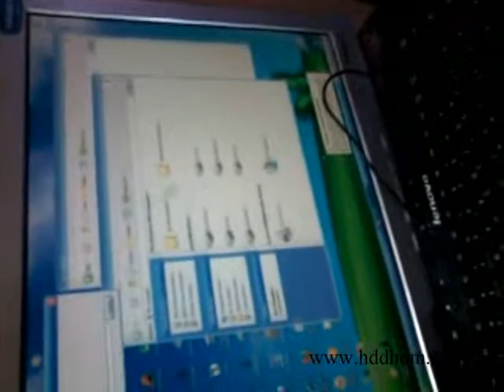بازیابی اطلاعات هارد اکسترنال تعمیرات هارد اکسترنال وسترن دیجیتال wd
مرکز تخصصی بازیابی اطلاعات هارد،بازیابی اطلاعات هارد دیسک بازیابی اطلاعات هارد اکسترنال وسترن دیجیتال،خانه هارد ايرانيان ریکاوری هارد دیسک اکسترنال خراب ،بازیابی هارد پارتیشن بندی شده فرمت شده بازیابی هارد پاک شده بازیابی هارد دیسک کامپیوتر،بازیابی هارد لپ تاپ حذف پسورد لپ تاپ نوت بوک-بازیابی هارد اکسترنال پاسپورتی تعمیر هارد،خراب سوخته،جراحی هارد،تعمیر برد،سوخته،ریکاوری هارد دیسک، بازیابی اطلاعات هارد ضربه خورده،بازیابی اطلاعات هارددیسک سیگیت وسترن دیجیتال هیتاچی سامسونگ توشیبا
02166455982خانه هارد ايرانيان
بازیابی اطلاعات هارد اکسترنال تعمیر برد بر اثر ضربه شدیدی که وارد شده همین جور در ویدیو مشاهده میکنید هارد بازیابی شد .بازیابی اطلاعات هارد فقط داشتن دستگاه اصلا مهم نیست بلکه تجربه تعمیر کار هست که با اولین برسی به مشکل هارد پی میبردکه به کمک شما برای تعمیر هارد شما می اید آیا داشتن مثلا دستگاه pc3000 در این ویدیو به کار امد حال اگر تجربه تعمیر کار نبود همین هارد در دستگاه pc3000 و یک تعمیر کار ناشی ویا نابلد وضعیت هارد خراب تر که حتی بعد از خراب کاری تعمیر کارن بی تجربه هارد غیر باز گشت و غیر قابل بازیابی اطلاعات میشود که بار ها از این دست هارد های دست کاری شده به دستمان رسیده که متاسفانه دگر کاری از ما هم ساخته نیست .متاسفانه در ایران به جای گشتن تعمیر کار ماهر به دنباله دستگاه چند میلیونی هستند و هیچ وقت این مسئله را نفهمیدم.بزارید یک مثال و یا آموزش بسیار جالب برای شما بگم
چراغ یا LED که در هارد اکسترنال گذاشته اند برای قشنگی یا به صورت اتفاقی نمی باشد بلکه دیباگین یا وضعیت هارد ر برای شما باز گو میکند .
1در موقع اتصال کابل هارد موتور هارد روشن چراغ خاموش برد یا سوکت خراب
2موتور روشن چراغ یک سره روشن هد خراب یا درگیر (BUZY)
3موتور روشن چراغ چشمک میزند در حال خوندن اطلاعات
4 و ...
اموزش تعمیرات هارد , جراحی هارد دیسک , تعمیر هارد اکسترنال تعمیر هارد دیسک خراب سوخته تعمیر هارد دیسک سوخته خراب حتما از فیلمهای تعمیر هارد این مجموعه دیدن کنید هم رزومه کاری ما را میتوانید داشته باشید هم آموزشی کوچک برای همکاران و دوستان میتواند باشد.
این مجموعه سعی کرده نه تنها با تکنولوژی روز تعمیرکاران ایران بلکه از آنها پیشی گرفته و خود را با تکنولوژی روزدونیا تطبیق دهد.
مانند ساخت کلین روم و ابزار جراحی هارد و ابزار تعویض چیپ و غیره با قیمتی مناسب که یک چهارم قیمت بازار تمام میشود و حتی کارایی بالا تر از نمونه های بازار را دارا می باشد
حتما از فيلمهاي تعمير هارد اين مجموعه ديدن كنيد هم رزومه كاي ما را ميتوانيد ببينيد هم آموزشي كوچك براي همكاران و دوستان ميتواند باشد

خانه هارد ایرانیان (( دارنده گواهی تعمیرات از انیستوایز ایران))

Repair Hard disk data recovery. Corrupted external hard drive data